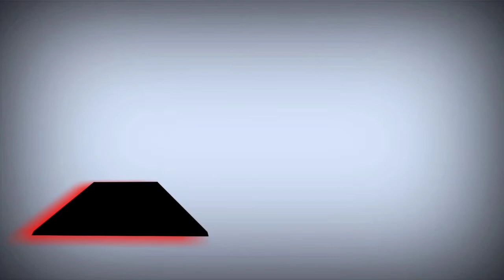Part 3 - Dagelan, Ketoprak Kampung Tegalsari "Sak Anane"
Part 3

Kusus ketoprak

Ketoprak Kontenporer "Sak Anane"

STAY COOL AND ENJOY..